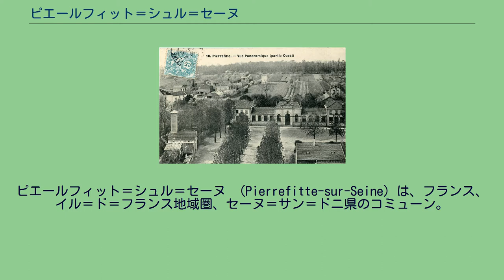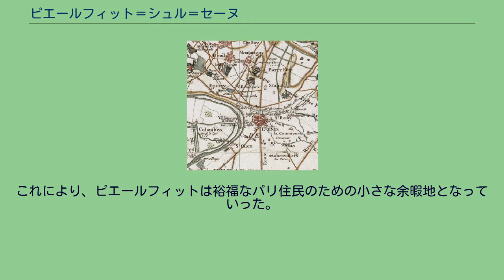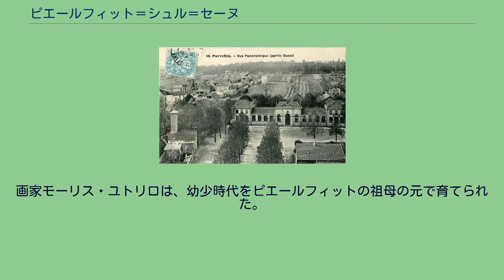ピエールフィット＝シュル＝セーヌ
ピエールフィット＝シュル＝セーヌ （Pierrefitte-sur-Seine）は、フランス、イル＝ド＝フランス地域圏、セーヌ＝サン＝ドニ県のコミューン。
17世紀のカッシーニ地図に書かれたピエールフィット ピエールフィットはサン＝ドニの北にあり、N1道路でパリからおよそ10km離れている。
コミューンは主としてペイ・ド・フランス地方に含まれるが、北西の境界はパリ盆地の侵食されたケスタであるビュット＝パンソン（fr）の裾野にあたる。
地図上では小さな河川の存在が認められるが、数世紀にわたる洪水の危機回避のため土地が干拓されたことにより、多くは埋め立てられた。
1964年7月、かつてのセーヌ県とセーヌ＝エ＝オワーズ県が再編され、セーヌ＝サン＝ドニ県が誕生し、ピエールフィットも後者に含まれた。
20世紀初頭のピエールフィット ピエールフィットという名は、ラテン語のPetra ficta、Petra fritaまたはPetra fixa（固い、または凍った土地の上のメンヒル）から派生した。
9世紀からこの土地はサン＝ドニ修道院の所有で、百年戦争中の15世紀には一部が破壊された。
18世紀のピエールフィットは、農民と、ビュット＝パンソンの麓で漆喰用の石膏を取り出す石切り場人夫がいる村だった。
1856年、パリ＝クレイユ間の鉄道がピエールフィットを通ることになった。
これにより、ピエールフィットは裕福なパリ住民のための小さな余暇地となっていった。
普仏戦争では砲撃で町が荒廃した。
1896年当時、町には2468人が暮らしていた。
彼らの経済活動は主として2つの会社、一つは40人を雇用するカーテン製造会社、もう一つは30人が働く鉄道部品会社に依存していた。
加えて食料品卸売り会社があった。
農業は野菜栽培と草花の育苗がワイン製造に替わって中心となり、ワイン用ブドウ栽培は徐々に消滅した。
画家モーリス・ユトリロは、幼少時代をピエールフィットの祖母の元で育てられた。